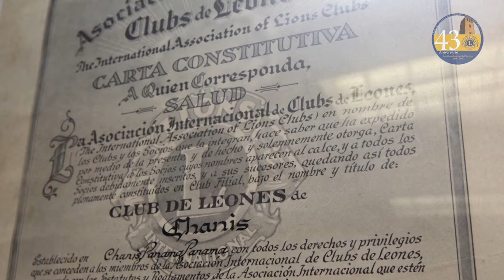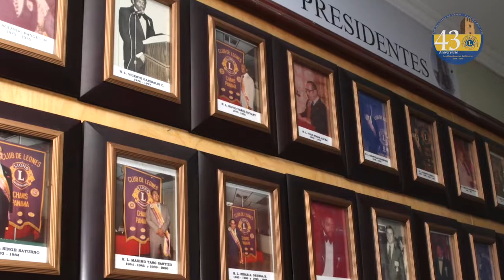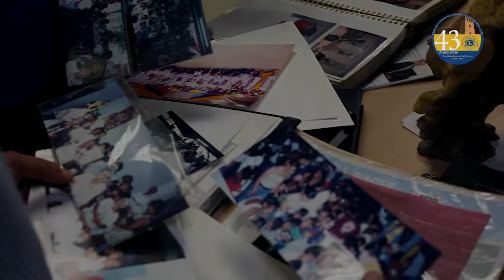VIDEO TESTIMONIAL CLUB DE LEONES DE CHANIS EN PANAMÁ, 43 ANIVERSARIO.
Video testimonial de los 43 aniversario del Club de Leones de Chanis.
Producción Eliseo Hernández y dirigido por Orlando Tenorio.